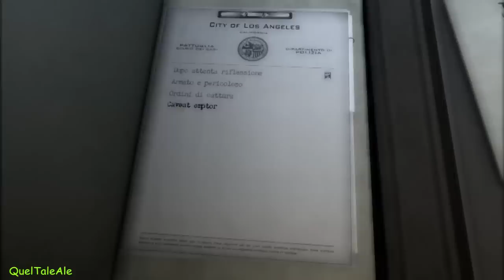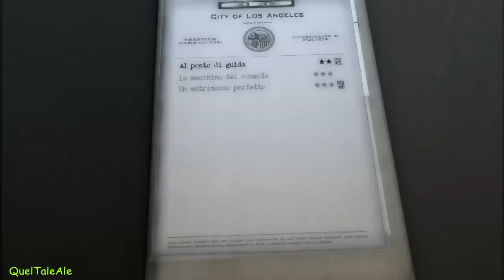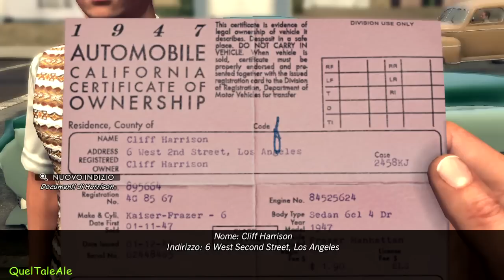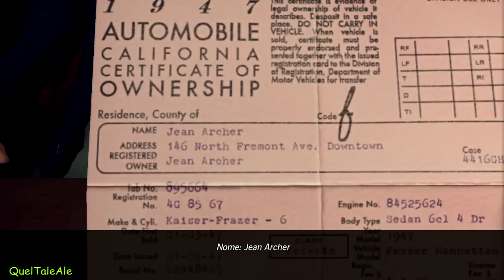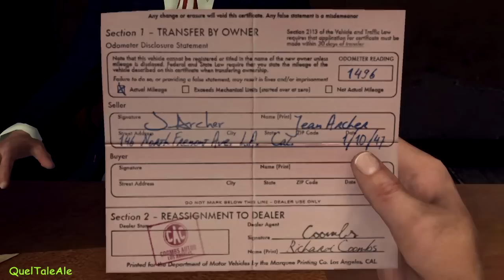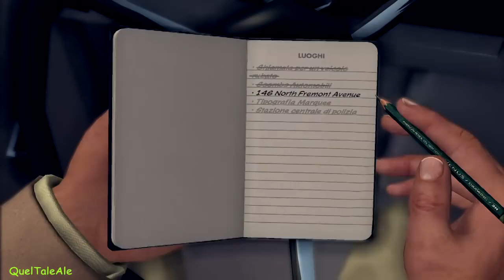L.A. Noire - Gameplay ITA - Walkthrough #11 - La prendo in prestito